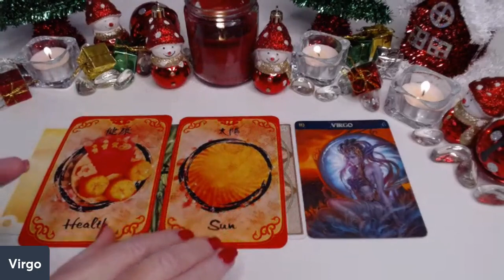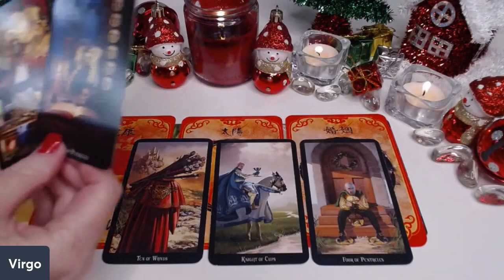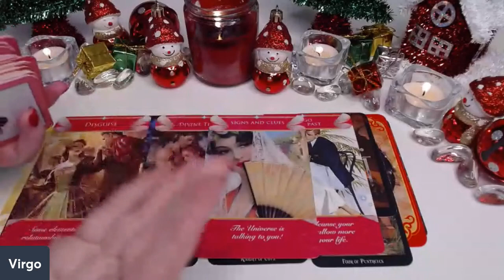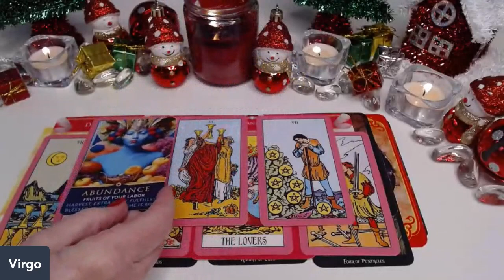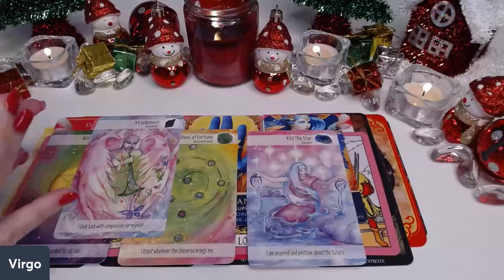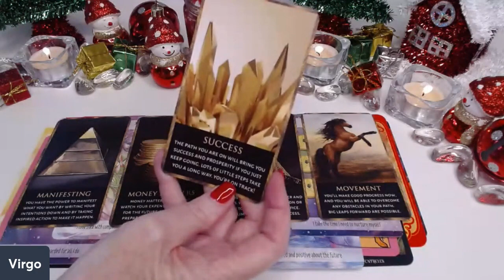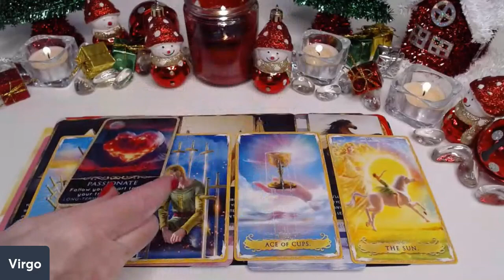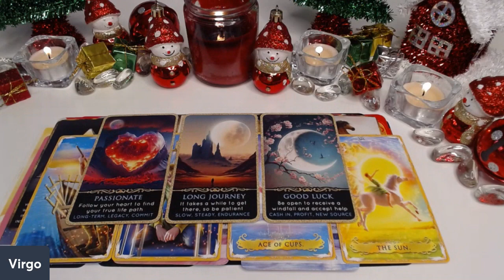VIRGO ♍ ✨❄️2024 PSYCHIC PREDICTION🥂❄️LUCK IS ON YOUR SIDE!❄️✨ALL EYES ARE ON YOU!✨VIRGO TAROT 2024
VIRGO ♍  ✨❄️2024 PSYCHIC PREDICTION🥂❄️LUCK IS ON YOUR SIDE!❄️✨ALL EYES ARE ON YOU!✨VIRGO TAROT 2024 (*Sorry, for the skipping audio, it returns )

🔮SO EXCITED TO ANNOUNCE KATHY'S ANGELS MEMBERSHIP! Join now for a exclusive Monthly Forecast & Weekly Love In-Depth Readings for members. ONLY $9.99 a month. Hit The JOIN button to learn more or start now! Thank you to all my members!!